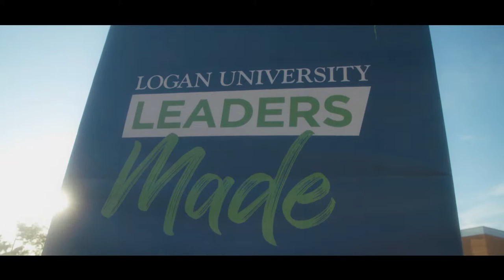The Logan Experience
Whether your goal is to become a Doctor of Chiropractic, nutrition or sports science specialist, health professions educator, or other health care professional, our world-class faculty and innovative curriculum will open up a world of possibilities for you.